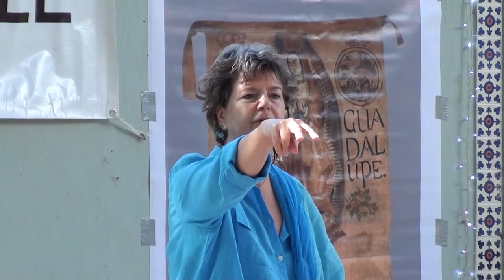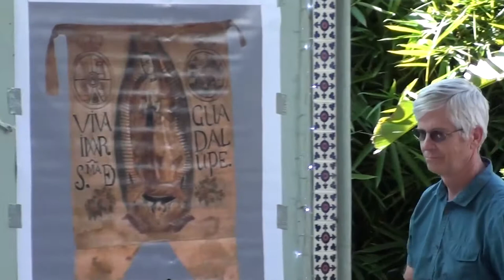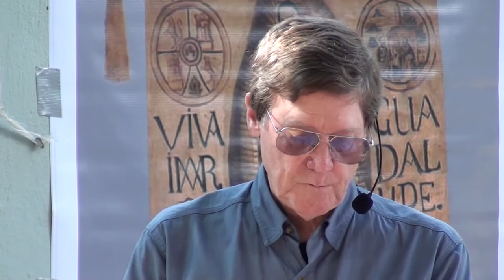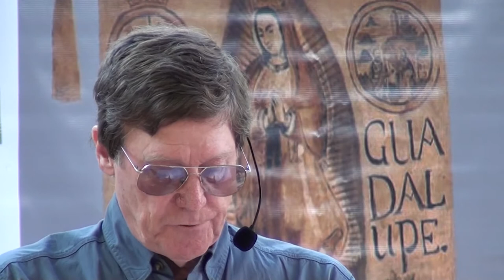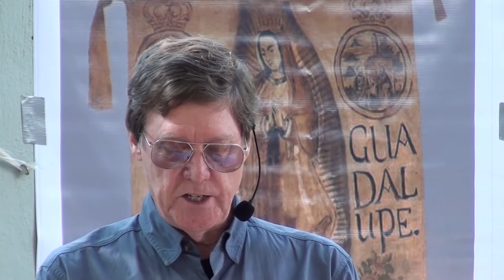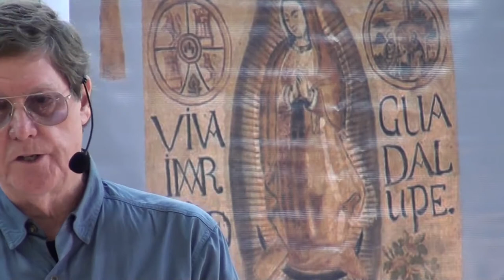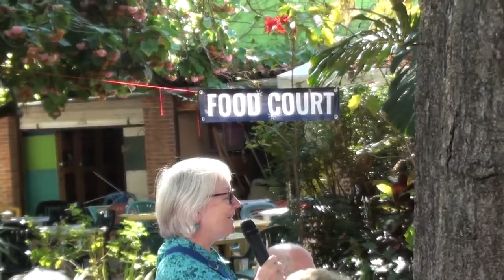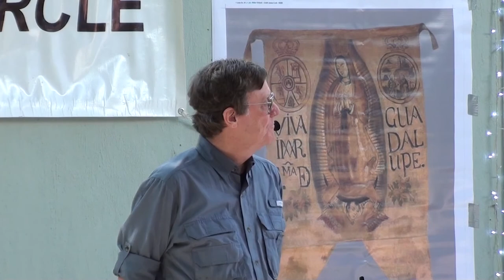#360 2018 12 09 Jim Cook, The Virgin of Guadalupe, Ajijic Open Circle, Lake Chapala Jalisco Mexico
If you enjoyed the presentation, please consider donating and supporting the videographer

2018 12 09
Jim Cook
How the Virgin of Guadalupe Became One of the Most Important Religious, Cultural, and Political Symbols of Mexico